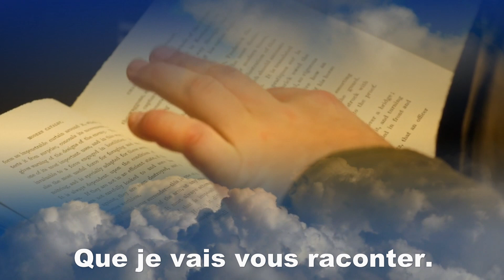Monsieur Printemps Poésie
Monsieur Printemps
 Poésie de Karine Persillet.
Arrivée du printemps avec dame Nature.
video creation @artlyb25